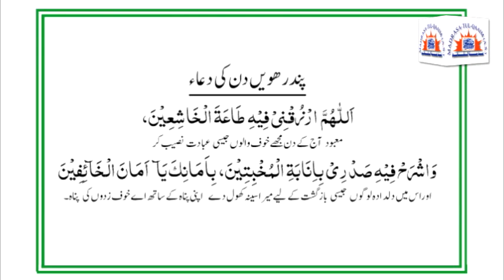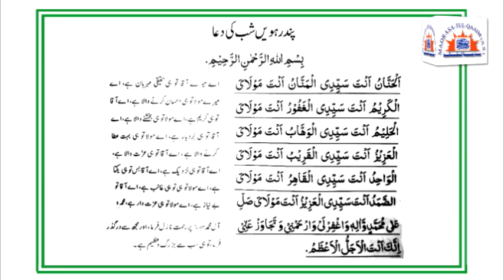اعمالِ ماہِ رمضان ۔۔۔ پندرھویں دن کے اعمال